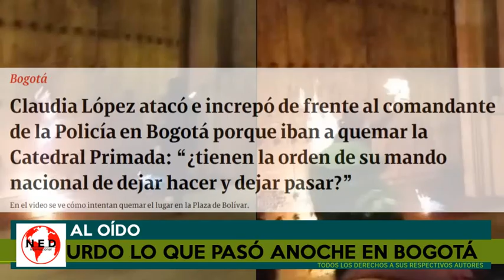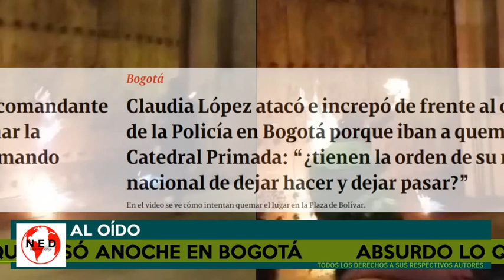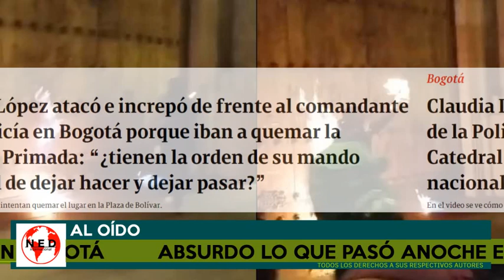🔴 ABSURDO LO QUE PASÓ ANOCHE EN BOGOTÁ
Comentarios aloido graves hechos en la ciudad de bogota